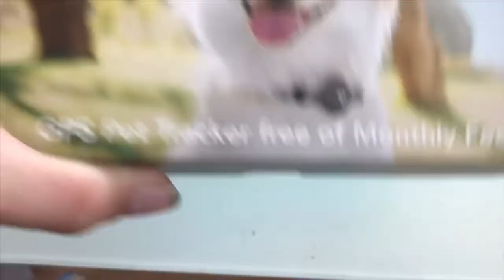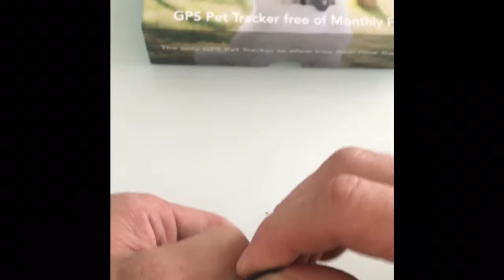⭑ Amstaff ⭑ Blueline ⭑ Findster Duo + ⭑ Unboxing ⭑ ( HD 1080p ) (German)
Findster Duo + Unboxing
Gps Pet Tracker free of Monthly Fees !

BTC :

36xJ7diFqabwuxXv6XAeJsSHaKFe5t47AL

Kommentiert und Abboniert